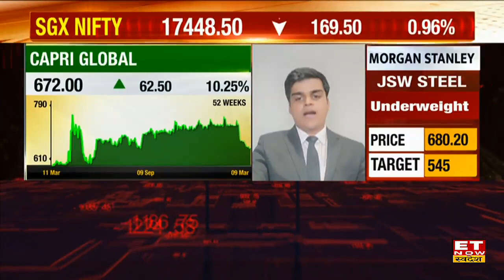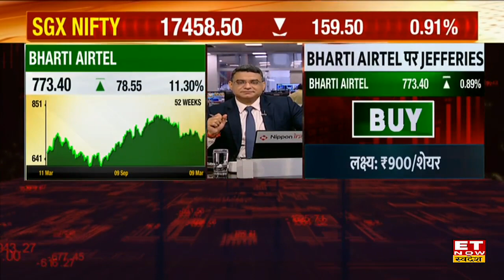Tata Tech IPO की खबर से Tata Motors Share पर दिखेगा ऐक्शन? क्या Auto Index मे Outperform करेगा Stock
Tata Motors Share News | Tata Motors Share Today | Tata Tech IPO News Updates | Tata Motors Share Price | Tata Tech IPO News | Nifty Auto Index | ET Now Swadesh
Tata Motors Share बीते छह महीने से Auto Index में बना रहा है अच्छी बढ़त, Tata Tech IPO में कंपनी की है अच्छी हिस्सेदारी, आईपीओ पर आई नई खबरों से स्टॉक में दिख सकती है बढ़त। मार्केट एक्सपर्ट ने लंबी अवधी में  520₹ के स्तरों तक पहुंच सकता है शेयर।